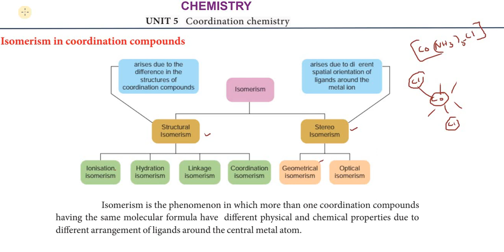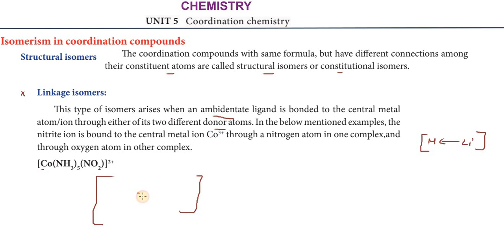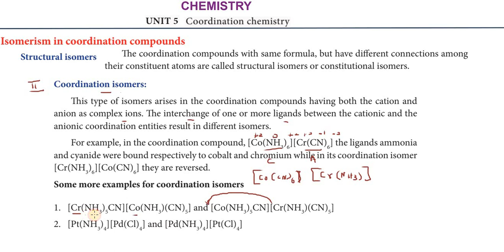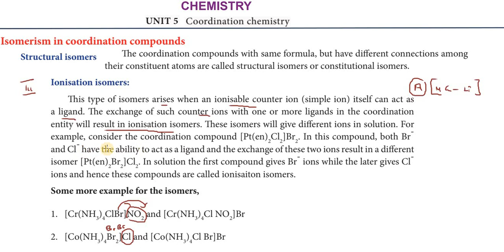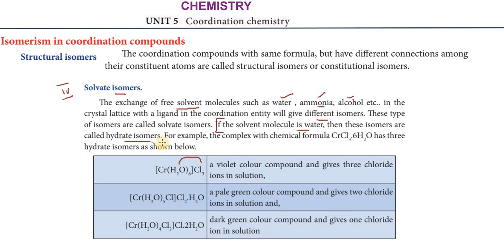Subscribe 12th_CHEMISTRY | Unit_5 | PART-6 ISOMERISM | COORDINATION_CHEMISTRY |TNSCERT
Kindly_Subscribe_and_Share.
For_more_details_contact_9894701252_